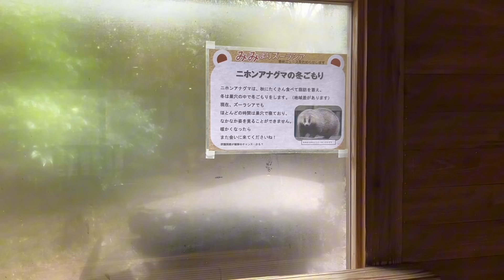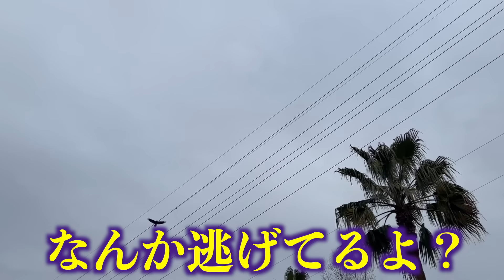【vlog】象に襲われました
ーshin°takaー
真　1998/07/10

👗しんたかブランド「CEZNA」オンラインショップ👖

✉️お仕事などのご依頼はこちらから✉️

🎁ファンレター・プレゼントはこちらへ🎁
〒554-0002
大阪府大阪市此花区伝法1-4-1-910
しんたか　宛

※冷凍・冷蔵が必要等、生物の受け取りはできません。
※一度しんたか係が確認した後に、しんたかの手元に届きます。